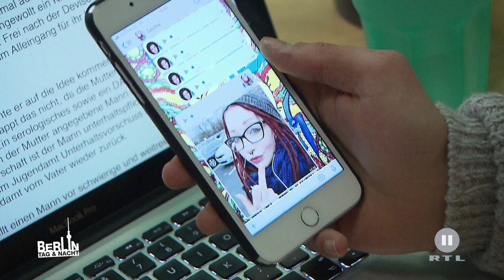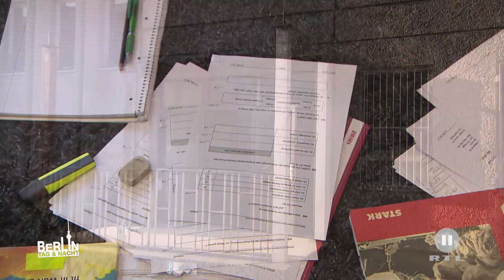Berlin - Tag & Nacht - Nik ist mit den Nerven am Ende! #1660 - RTL II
Ist Cosima jetzt schwanger oder nicht? Nik kann nicht mehr klar denken vor Sorge, dass er bald Papa werden könnte. Geht er daran kaputt?

Am 13.4. kommt das erste Album von Eule raus! 🎉😍 Hier könnt ihr es vorbestellen: